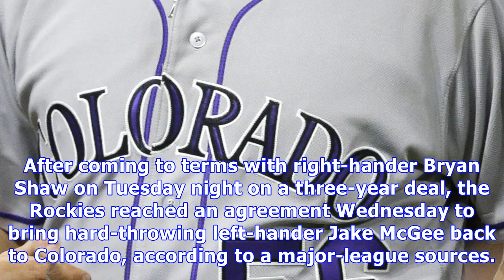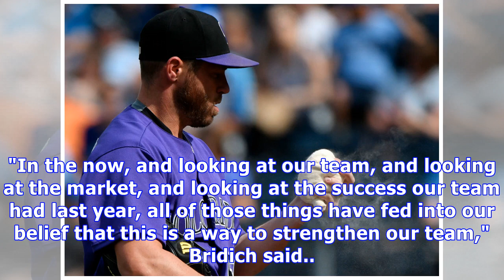Rockies land jake mcgee, discuss greg holland situation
Posted:   12/13/2017 08:15:27 PM MSTUpdated:   12/13/2017 08:17:24 PM MSTLAKE BUENA VISTA, Fla. — A few days before he departed for baseball's winter meetings, Rockies general manager Jeff Bridich laid out his top priority. "We are looking to add talent and impact to our bullpen," Bridich said. "We have to keep our minds open to as many ideas as we can." Bridich is putting that plan into action. After coming to terms with right-hander Bryan Shaw on Tuesday night on a three-year deal, the Rockies...